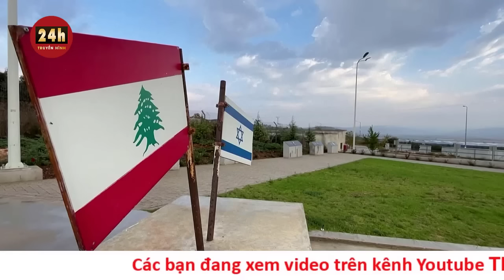Chiến sự ở Israel Hamas mới nhất 13/10: Hamas sắp mất Dải Gaza, Israel vẫn làm chủ tình hình | THVN